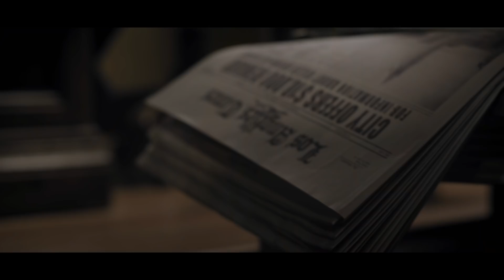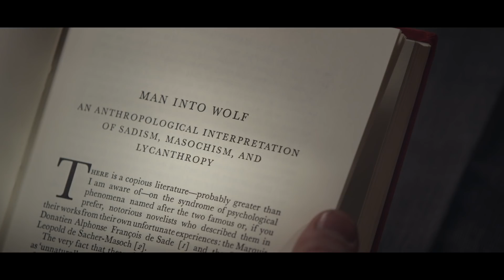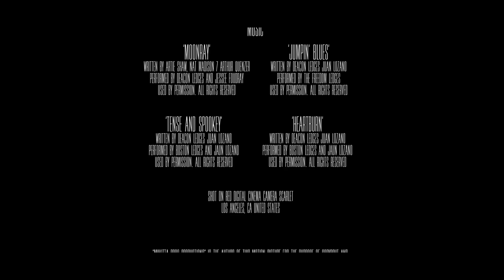CLAUDE - Award-Winning Short Horror Film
A scary story about a wise-cracking private eye who gets caught between the cops and a killer with a dark secret.

Written by John Cooley
Directed by Alan Mykitta
Filmed by Kyle Mykitta
Starring John Cooley, David Hemphill, Rob Wuesthoff & Jessee Foudray
Produced by Mykitta Bros Productions